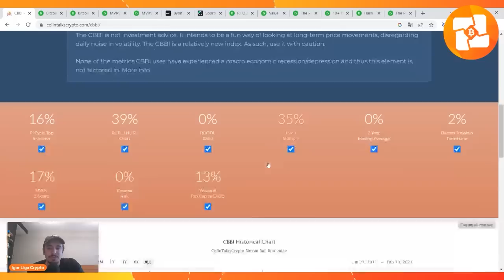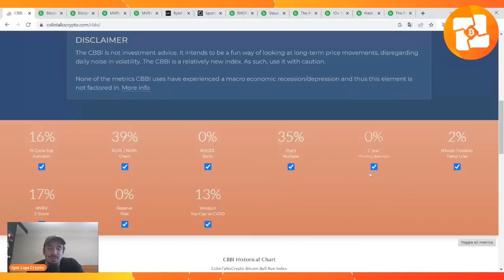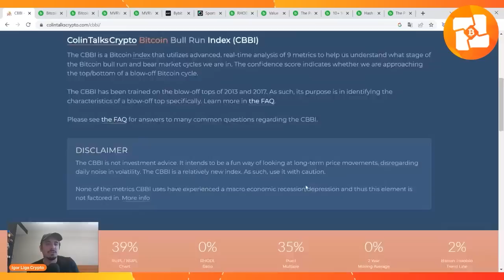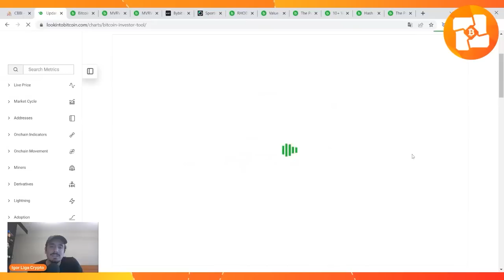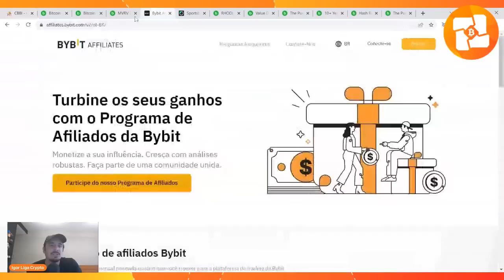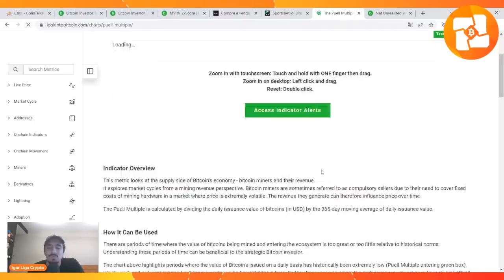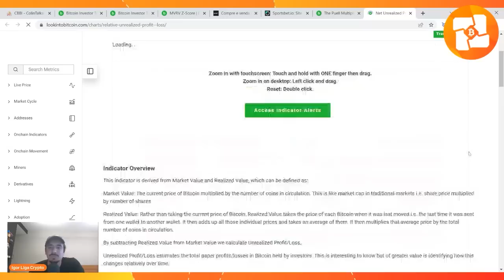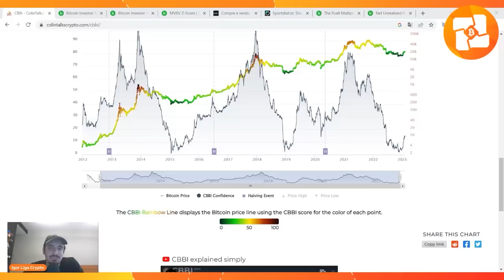BITCOIN: DCA POR INTENSIDADE, MÉTRICAS DE RISCO E MODELOS DE CICLOS DO BTC! ONDE ESTAMOS?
🔶BYBIT (Deposite 50dol e ganhe 15 dol para trade)